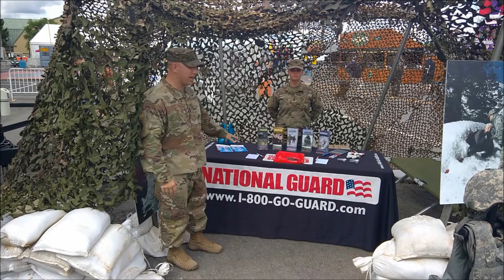STATEFAIR 2017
National Guard 2017 New York State Fair